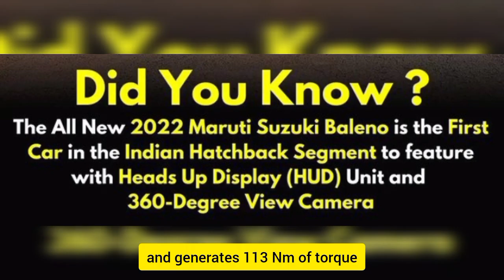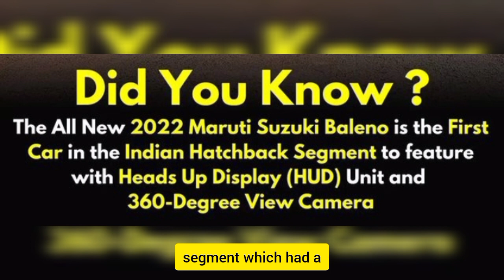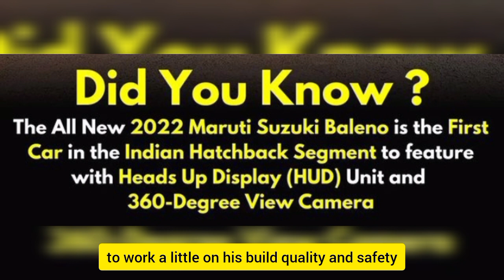Maruti BALENO ।।टिन का डिब्बा कही जाने वाली कार का Honest Review ।।